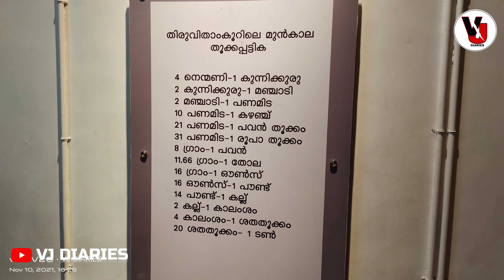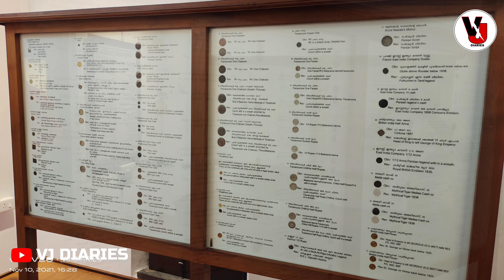കോയിക്കൽ കൊട്ടാരം. ഒരിക്കലെങ്കിലും വന്നു കാണേണ്ട സ്ഥലം ആണ്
തിരുവനന്തപുരം ജില്ലയിൽ നെടുമങ്ങാട് സ്ഥിതി ചെയ്യുന്ന ഒരു കൊട്ടാരമാണ് കോയിക്കൽ കൊട്ടാരം. 1670കളിൽ വേണാടിന്റെ റീജന്റായിരുന്ന ഉമയമ്മറാണിയുടെ (പേരകം സ്വരൂപം - വേണാടിന്റെ താവഴി) കൊട്ടാരമാണിതെന്നു കരുതുന്നു. മുകിലൻ (മുഗളൻ എന്നതിന്റെ തത്ഭവം) എന്ന ഒരു മുസ്ലിം പോരാളി റാണിയുടെ ഭരണകാലത്ത് തിരുവനന്തപുരത്തിനു സമീപം വരെ സൈന്യസമേതം ആക്രമിച്ച് മണകാട് തമ്പടിച്ചു. അതോടെ റാണിക്ക് തിരുവനന്തപുരം വിട്ട് നെടുമങ്ങാട് നിലയുറപ്പിക്കേണ്ടി വന്നു, അന്നു പണിത കോട്ടാരമാണിതെന്നാണു കരുതുന്നതു്. കേരളസർക്കാർ വക ഒരു ചരിത്ര സംരക്ഷിത സ്മാരകമാണിപ്പോൾ. 1992 മുതൽ ഒരു ഫോക്‌ലോർ മ്യൂസിയവും, ന്യൂമിസ്മാറ്റിക് ‌(നാണയ) മ്യൂസിയവും പ്രവർത്തിച്ചുവരുന്നു.